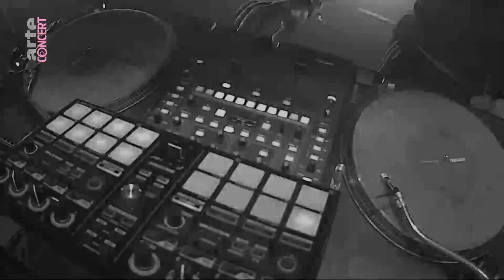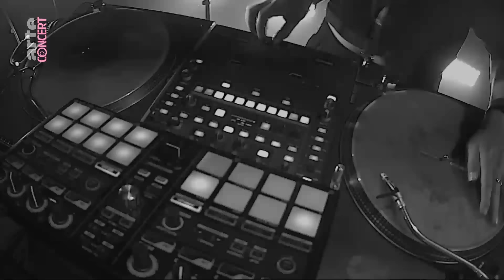Trettmann feat. Haiyti – 120 Jahre | live @ splash! 21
"120 Jahre" von Trettmann feat. Haiyti, live auf dem splash! 21, prod. KITSCHKRIEG.

trettmann

Ein grosses Danke an Arte Concerts und das splash Festival und das splash! Mag für diese wunderbaren Aufnahmen, bis zum nächsten Mal!

Liebe, Tretti